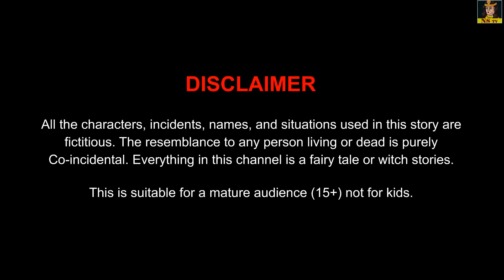सास बहू में बकरी का बटवारा | Saas Bahu Me Bakri Ka Batwara | Saas Bahu Ki Kahani | Saas Vs Bahu